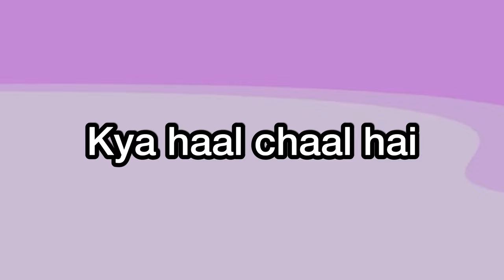8 Ball Pool - SAIFY XD UNFILTERED🙏🏻🥲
Hey FM.ILY.❤

Welcome to the new Video💙🧚🏻‍♂️

MY PC ✨
AMD Rhyzen 5 5600G
Graphic Card 4GB
240GB SSD
16GB Ram
Cooler Master 550W PSU
Keyboard & Mouse Combo

For Streaming👀
Ring Light with Stand
Mic Stand
Elgato Game Capture HD60
Lightning to HDMI Adapter (For Iphone)

My Device - IPhoneXSMax❤️
Screen recorder- Inbuilt💥

Music used
Provided by Youtube Library